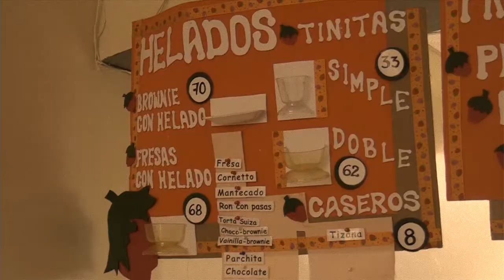Gente de la Pastora - La Colmena Pastoreña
Fresas con crema, tortas caseras, dulces criollos, miel, helados, yogurt, son parte de lo que puedes encontrar en este rincón ubicado en la Avenida Oeste 13, entre la esquina San Fernando a San Antonio casa #143 La Pastora- Caracas.